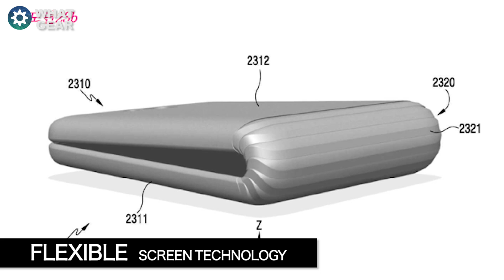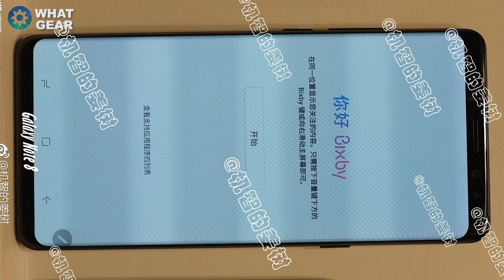Samsung Galaxy Note 8 Leaks & Rumors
Check out the latest leaks on  the Samsung Galaxy Note 8

Do you like STAR WARS? then you might want to check out this video of me telling some really bad Star Wars Jokes at Madam Tussauds London